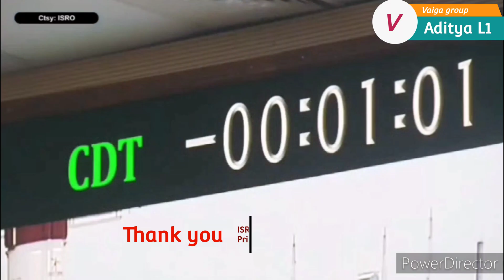Misson Sun. ISRO AadityaL1 launch full video.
A detailed video on Aditya L 1 the mission to Sun.